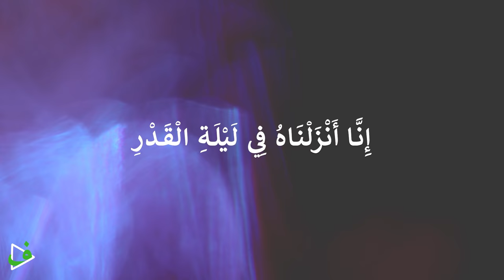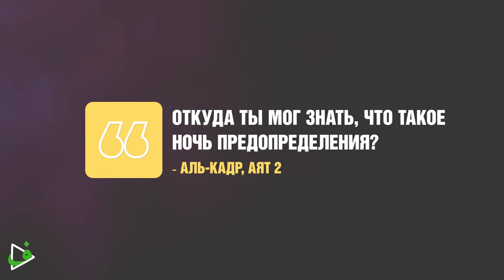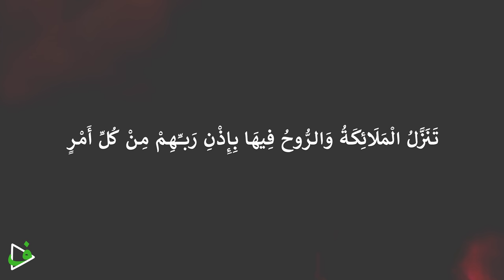Ночь ляйлятуль кадр (ночь предопределения) лучше тысячи месяцев / Дуа в ночь ляйлятуль кадр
📌 Лайлатуль Кадр – Ночь предопределения – является самой великой ночью для всех мусульман, ибо в это время возможно получить очень большое вознаграждение – равное вознаграждению за поклонение в течение тысячи месяцев.

Всевышний Аллах в Коране сказал:

لَيْلَةُ الْقَدْرِ خَيْرٌ مِّنْ أَلْفِ شَهْرٍ

«Лайлатуль Кадр (ночь предопределения) лучше тысячи месяцев» (сура аль-Кадр, 3).

Праведные предшественники старались делать в эту ночь самые хорошие дуа.

От Айши (да будет доволен ею Аллах) передаётся, что она сказала Пророку (мир ему и благословение Аллаха): «О, посланник Аллаха, если я застану Ночь Лайлатуль Кадр, что мне следует сказать?». Пророк (мир ему и благословение Аллаха) ответил:

قُولِي: اللْهُمَّ إِنَّكَ عَفُوٌّ تُحِبُّ الْعَفْوَ فَاعْفُ عَنِّي

«Скажи: «Аллахумма Иннака ‘афуввун тухиббу ль-‘афва фа‘фу ‘анни» –«О Аллах! Поистине, ты – Прощающий, любишь прощать, так прости же меня»» (Тирмизи).

⤵️ Тайм-коды для удобства:

00:34 - значения слова «Аль-Кадр»
01:59 - тафсир суры «Аль-Кадр»
10:47 - когда наступает эта ночь?
13:10 - как провести эту ночь?
17:12 - тот, кому не простятся грехи в эту ночь.